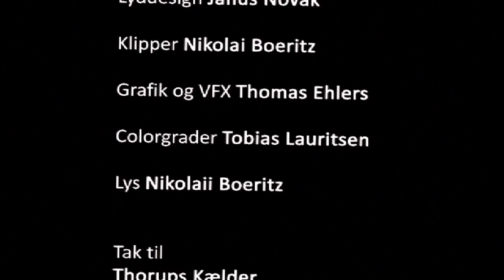Zapp - Short Film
Manuskript, Instruktør & Producer // Tobias Juhl Nielsen
Executive Producers // Sune Liltorp & Kasper Bisgaard
Fotograf // Tobias Lauritsen
Tonemester // Victor Wiingreen
Lyddesign // Janus Novak
Klipper // Nikolai Boeritz
Medvirkende // Jacob Melchior, Helle Rossing